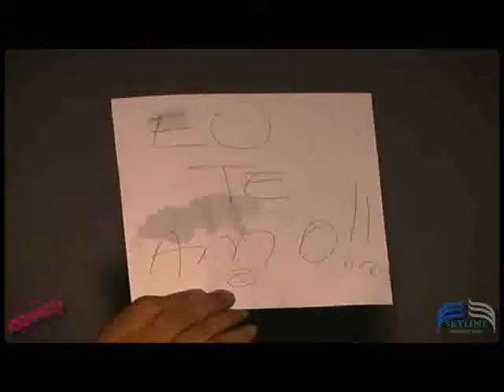A festinha - Seu jorge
Mais uma Vez a Festinha arrebentou em Miami Beach! dessa vez foi o Seu Jorge quem apareceu pra fazer a festa!